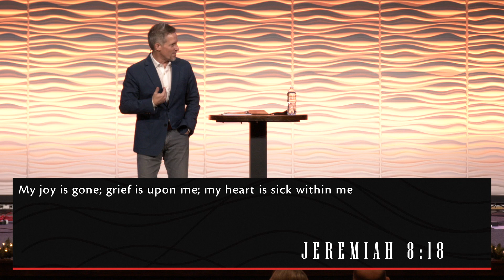Advent 2020 - Joy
Matthew 2:10-11